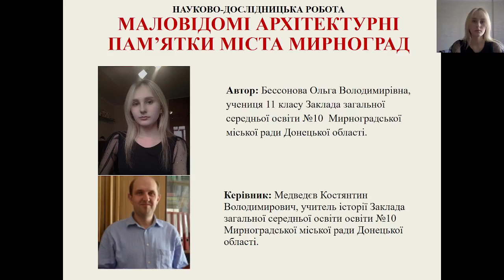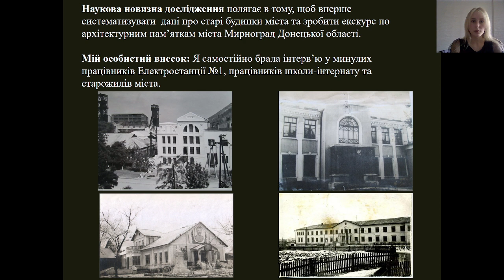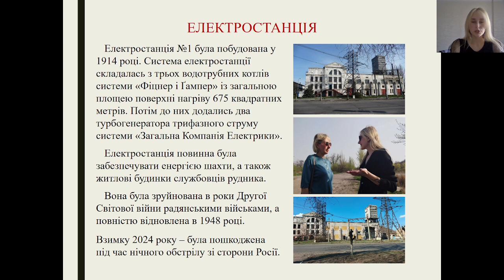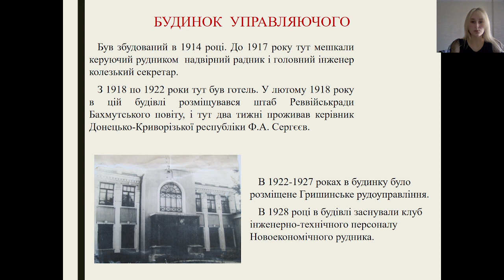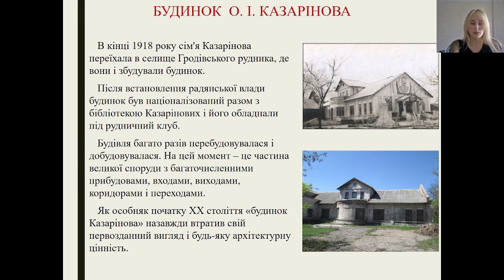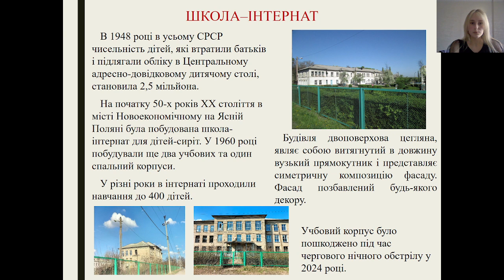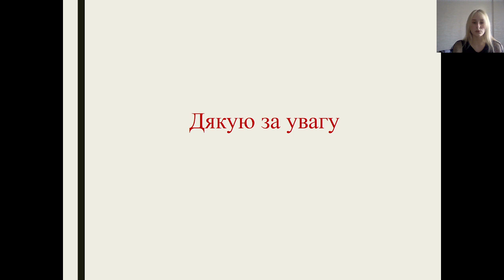Маловідомі архітектурні пам'ятки міста Мирноград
в категорії "Історія України"

Бессонова Ольга Володимирівна

Заклад загальної середньої освіти №10  Мирноградської міської ради Донецької області.

Проєкт розкриває історію та діяльність маловідомих промислових і навчальних підприємств міста Мирноград, а також зміну їх архітектури від заснування до сучасності або припинення діяльності.